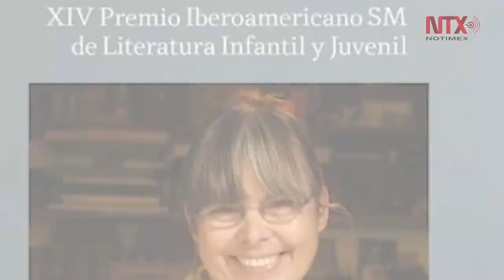Corte Informativo 11-09-18